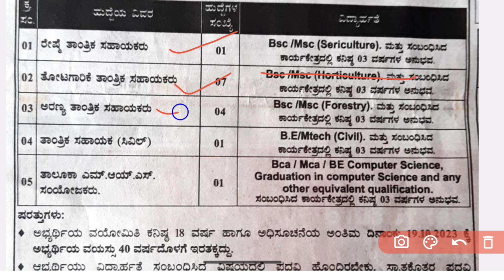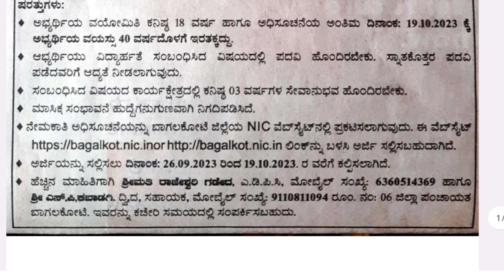Karnakata govt job| krushi ilake |contract base job